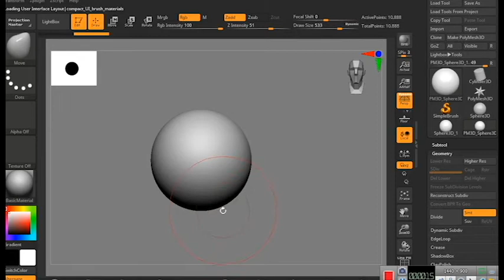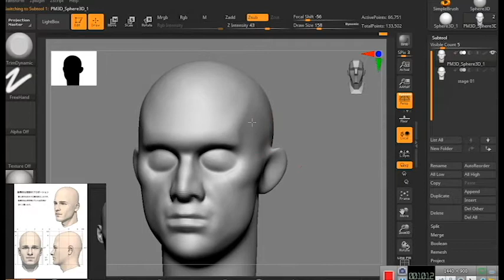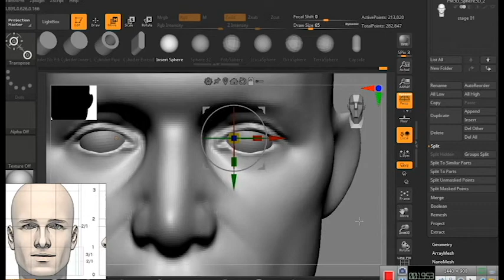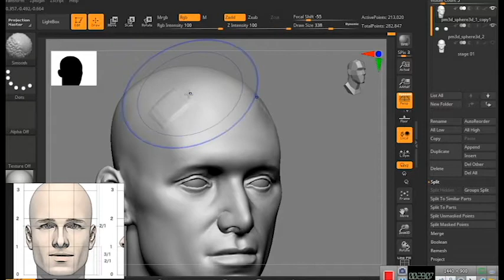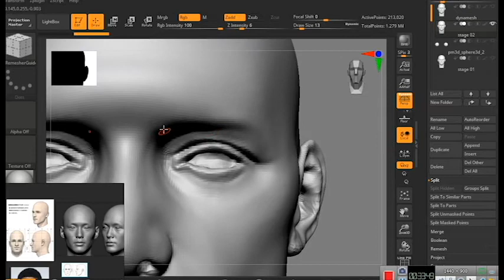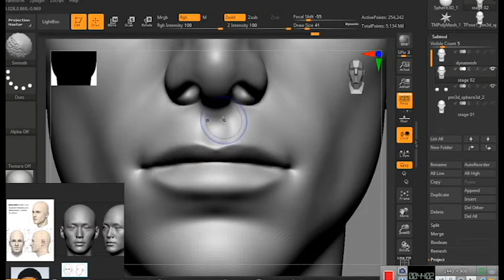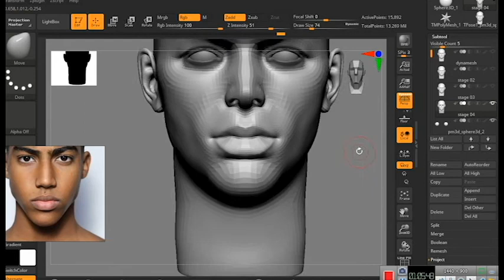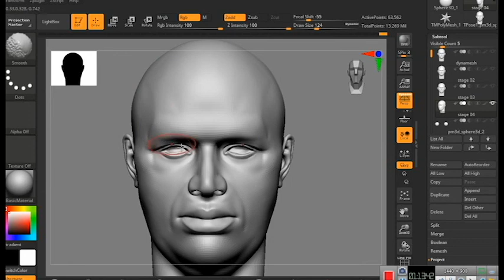Head Sculpting with Dynamesh in Zbrush Vol 2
software used -Zbrush